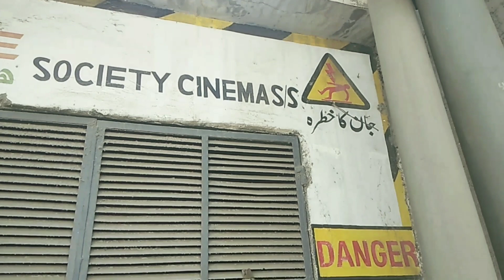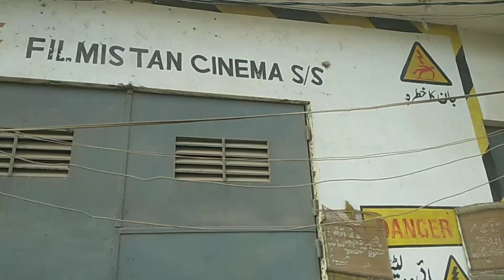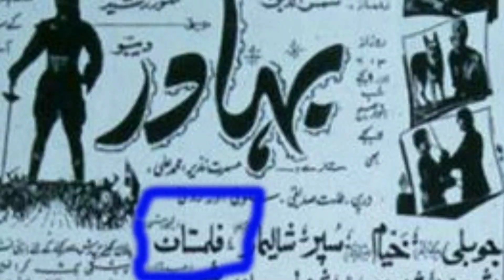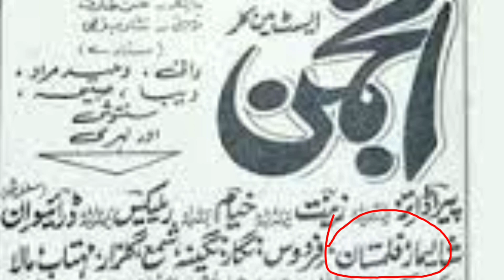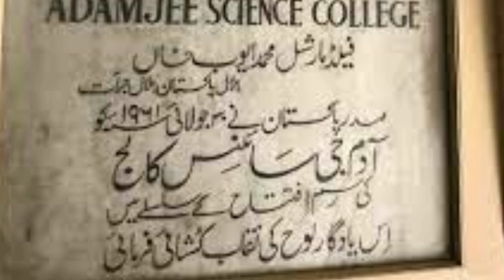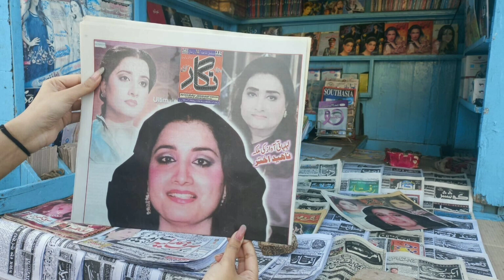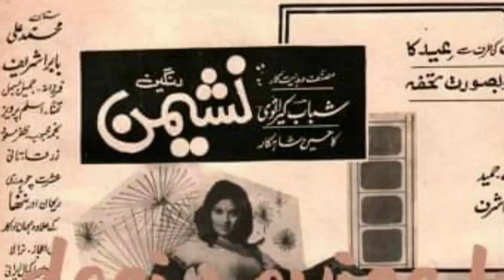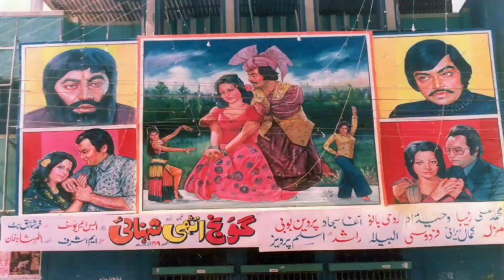Filmstan , Novelty , Socicty Cinema | فلمستان، سوسائٹی، ناولٹی سینما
فلمستان روڈ، پٹیل پاڑہ

𝐂𝐢𝐧𝐞𝐦𝐚 𝐂𝐮𝐥𝐭𝐮𝐫𝐞 𝐢𝐧 𝐏𝐚𝐤𝐢𝐬𝐭𝐚𝐧 | 𝐃𝐨𝐜𝐮𝐦𝐞𝐧𝐭𝐚𝐫𝐲 𝐨𝐧 𝐏𝐚𝐤𝐢𝐬𝐭𝐚𝐧𝐢 𝐂𝐢𝐧𝐞𝐦𝐚𝐬
History Of Cinema In Karachi. Karachi is Business of Pakistan . Here are few historical facts about Karachi's Cinema life.
new pakistani movie trailer,
new pakistani movie song,
new pakistani movie all,
new pakistani movie
new pakistani movie action,
new pakistani movie
new pakistani movies
india and pakistan new movie,
new pakistani movie
new pakistani movie bollywood,
new pakistani movie best,
pakistani new movie blockbuster,
new pakistani movie
new pakistani movie
new pakistani movie
new pakistani movie
history of pakistani cinema